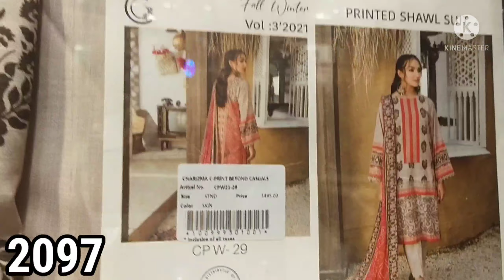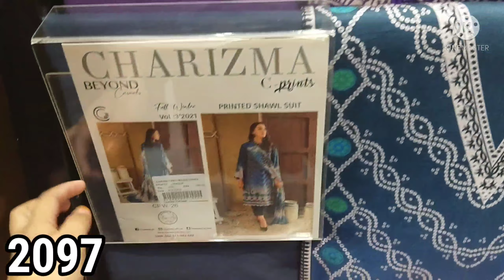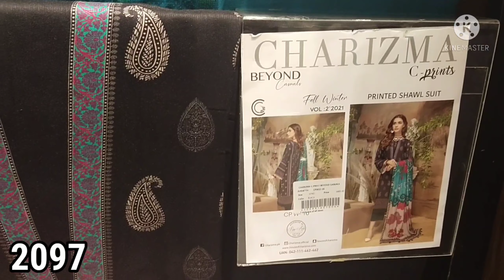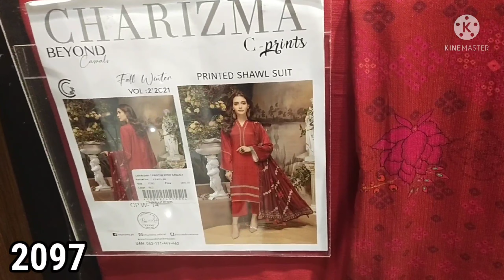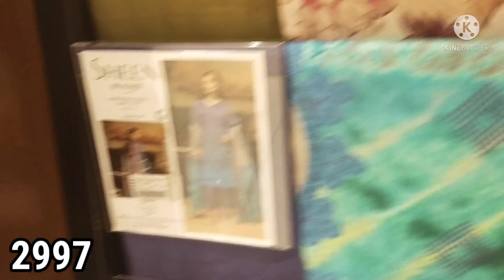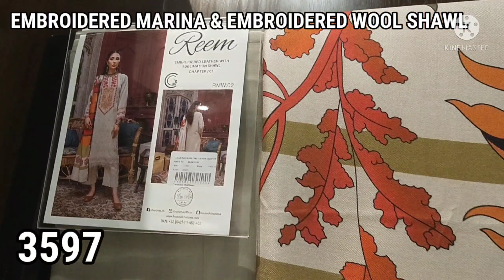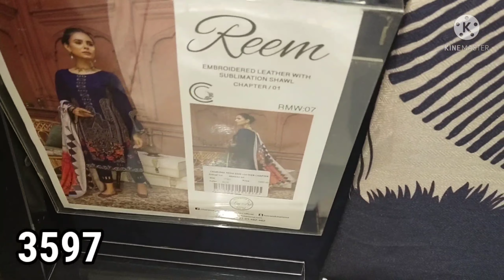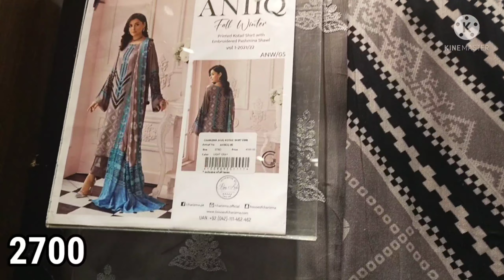flat 40% off charizma sale 😳 November 30, 2021